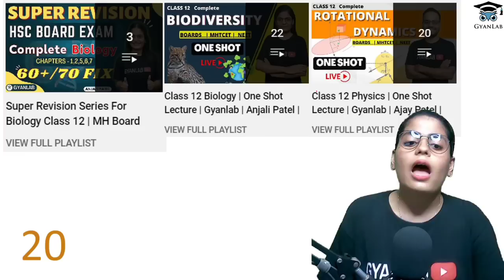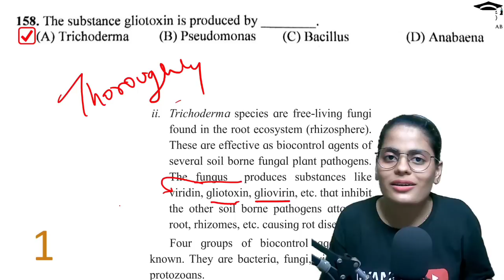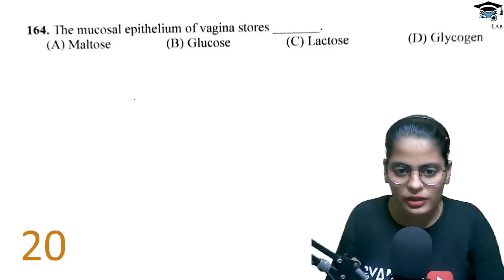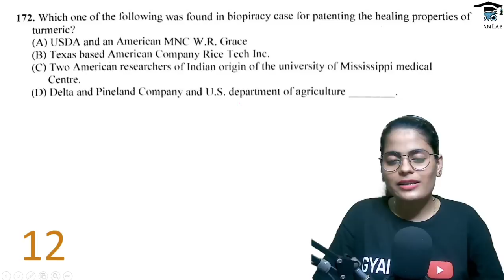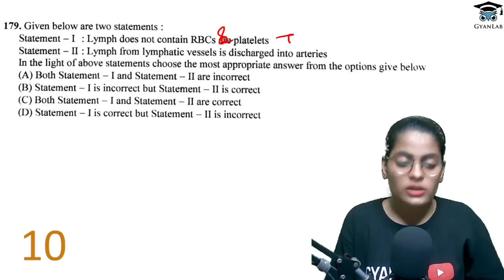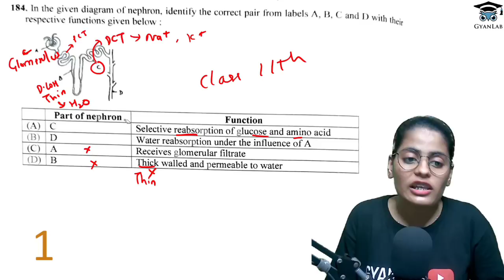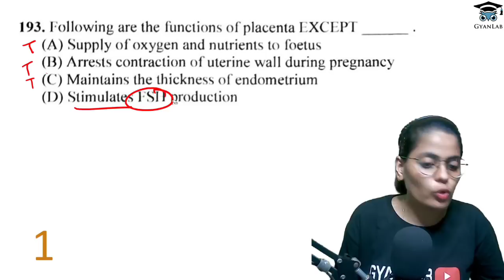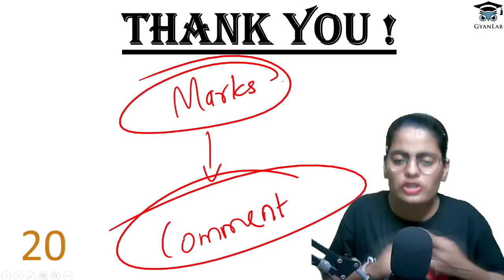#2🏆 CET 2021 PYQs Shiftwise |25 Sept Shift 1 | Part 2 | MHTCET 2022 | Gyanlab | Anjali Patel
MHT-CET – 2021 Solved Papers for Engineering aspirant PCM

seo :
mhtcet 2022
target 100 Percentile
gyanlab biology
gyanlab physics